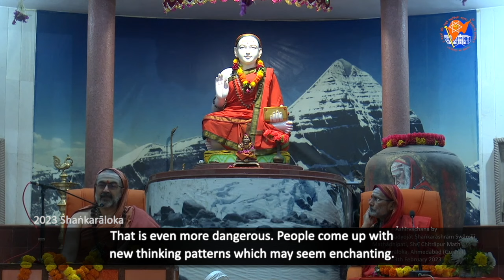Navaspandana: Sayujya - my True Nature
In this episode of Navaspandana, H.H. Shrimat Sadyojat Shankarashram Swamiji speaks on

Navaspandana - in resonance with the divine, is a presentation of and comprises short video excerpts from talks by H.H. Shrimat Sadyojat Shankarashram Swamiji, Mathadhipati of Shri Chitrapur Math, Uttara Kannada, Karnataka.